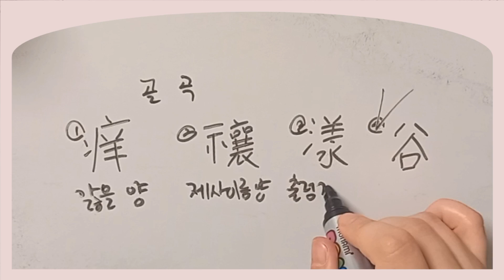한자쓰기 한자공부